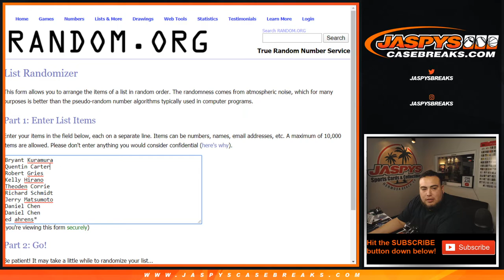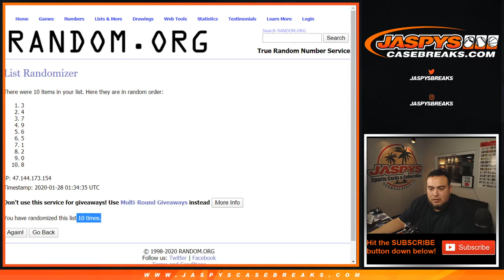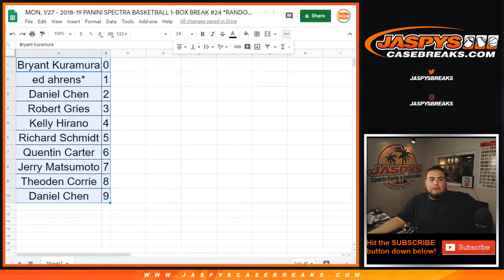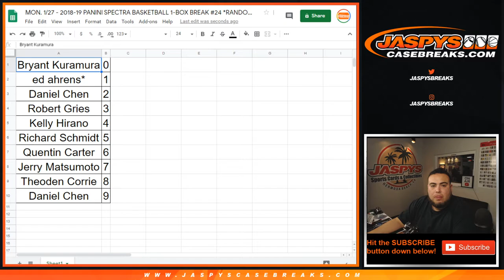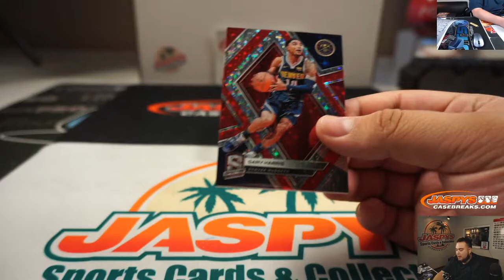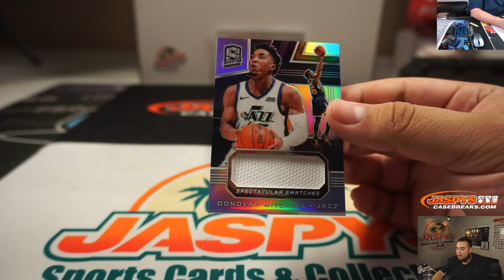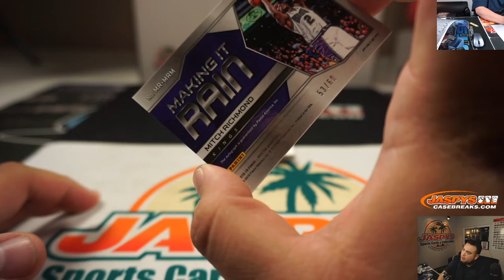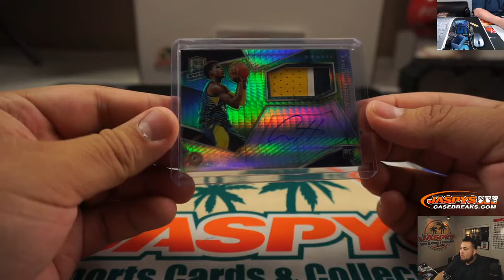MON. 1/27 - 2018-19 PANINI SPECTRA BASKETBALL 1-BOX BREAK #24 *RANDOM NUMBER BLOCK*